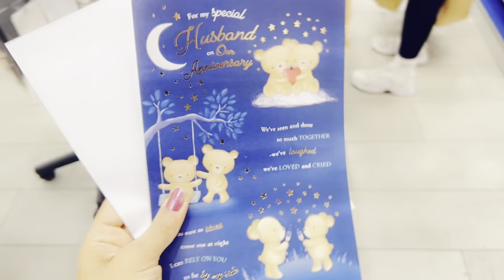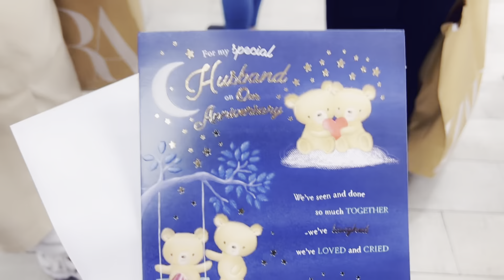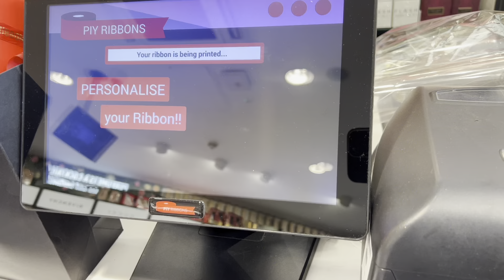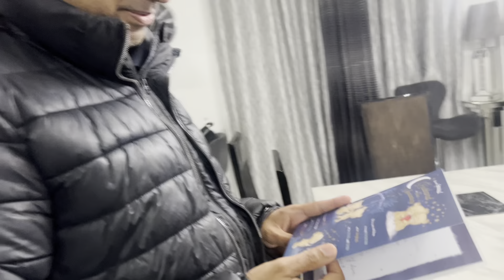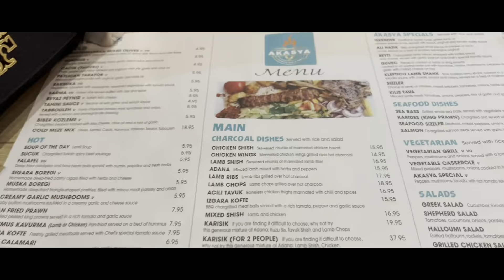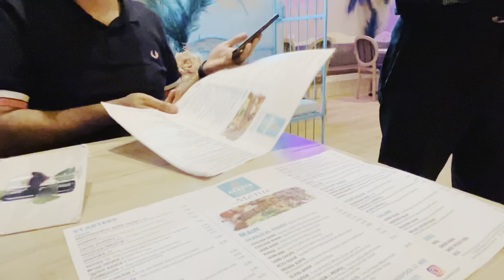Anniversary Gift kya liya?// Few tips on weightloss // Anniversary Dinner par kahan gaye//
quick weight loss tips
fat loss tips,tips
healthy weight loss tips
weightloss tips in telugu
scientific weight loss tips
effective weightloss tips
weight loss tips for beginners
5 easy diet tips to lose weight
my weight loss tips
weight loss tips 2019
pcos weight loss tips

wedding anniversary
shopping
anniversary
wedding anniversary shopping
wedding anniversary shopping vlog
wedding
anniversary shopping
shopping vlog
anniversary shopping vlog
anniversary ki shopping
wedding anniversary songs
wedding anniversary greetings
wedding anniversary vlog
wedding anniversary gifts
wedding anniversary video
hyacinths wedding anniversary

wedding anniversary
anniversary dinner
wedding anniversary vlog,anniversary
dinner,anniversary vlog
surprise anniversary dinner
wedding